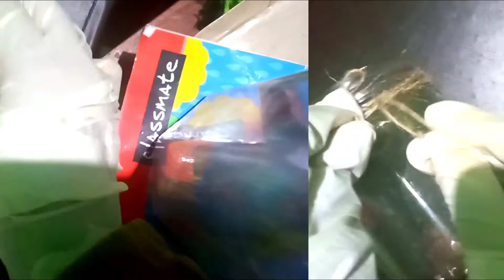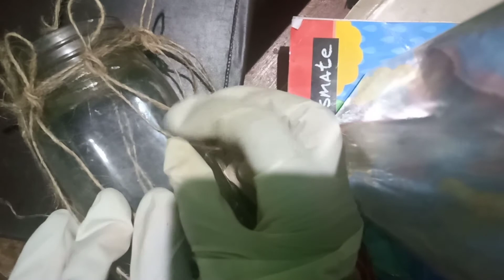DIY knotting hanger| plant hanger| jute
total  10 jute needed